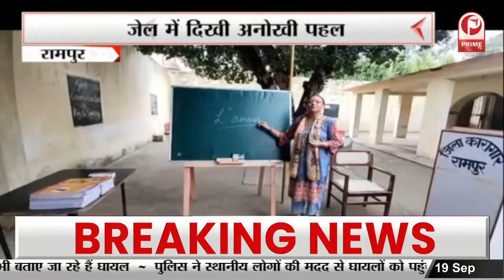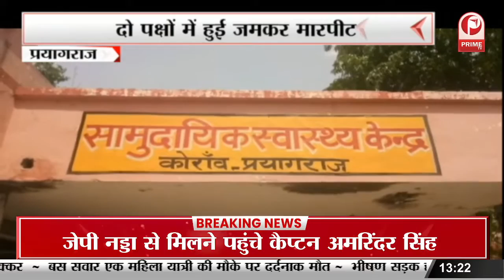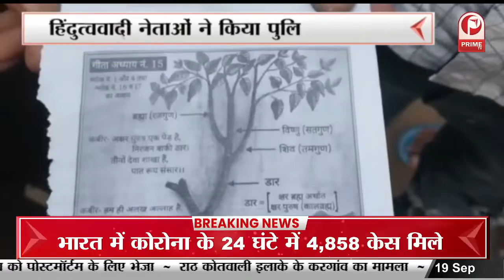विधानसभा की कार्यवाही से पहले बोले CM आपदा से निपटने के लिए SDRF का हो गठन || Prime Tv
विधानसभा की कार्यवाही से पहले बोले CMआपदा से निपटने के लिए SDRF का गठन || Prime Tv